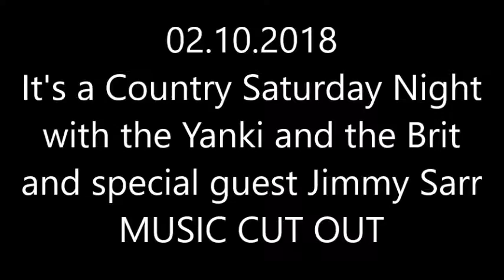02.10.2018 It's a Country Saturday Night with the Yanki and the Brit and special guest Jimmy Sarr MU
Hear us on the radio